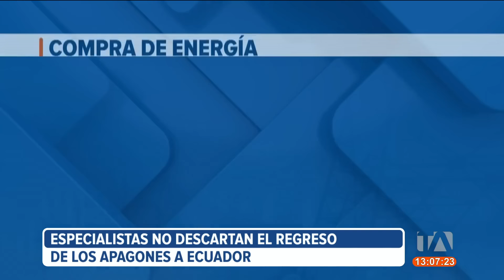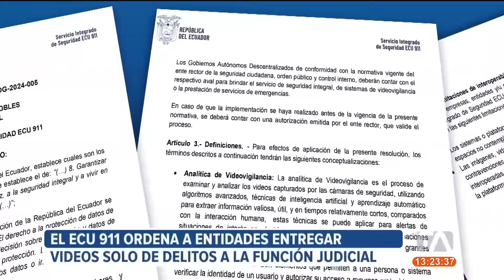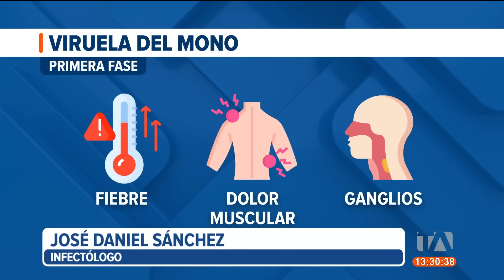Noticiero de Ecuador (Emisión Central 16/08/2024)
Revise las noticias más destacadas de Ecuador en el Noticiero 24 Horas (Emisión Central) de este viernes 16 de agosto del 2024.